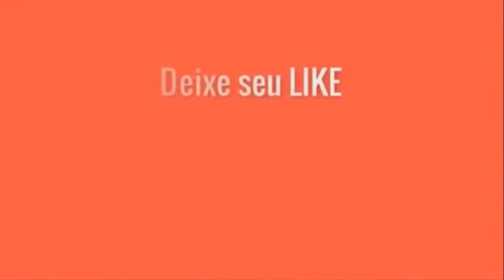Roberto Silva quem tem um milhão perde um milhão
Não não esqueci da maior mania que eu já fiz quem tem um milhão perde um milhão não perde a lei e quem nada tem perdeu também pois nada tem não há desenganos façam todos como eu